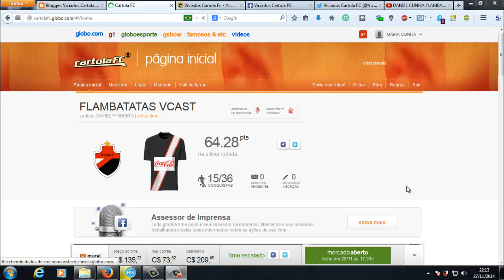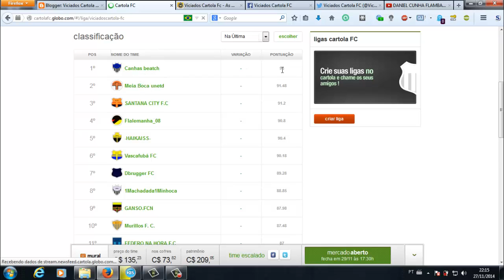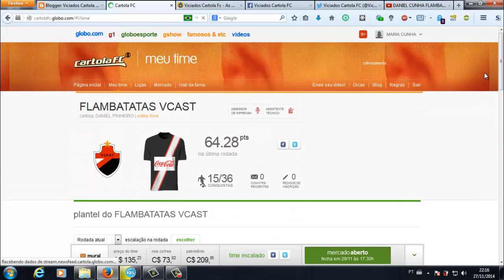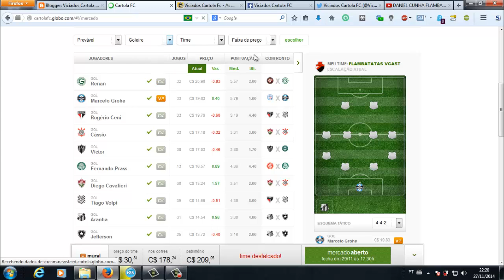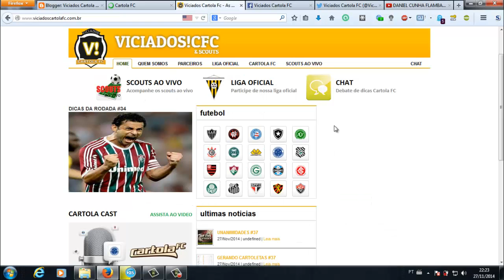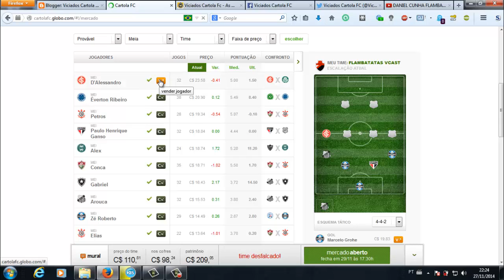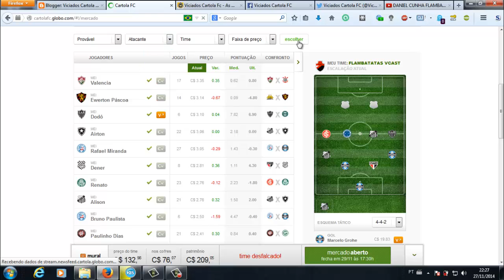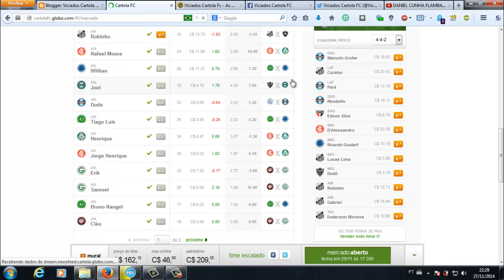VideoCast Cartola FC 2014 37ª Rodada By FLAMBATATAS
Dicas para aumentar sua pontuação no fantasy Cartola FC posição por posição.

Substituições:
Sai Robinho   entra  Gabiel
Sai  Dodo  entra  Datolo
Sai Cicinho  entra Patric
Sai Para  entra  Marcos Rocha
Sai  Rafael Moura  entra  Luis Fabiano

Liga:
Viciados_Cartola FC

Para qualquer duvida deixe seu comentário.